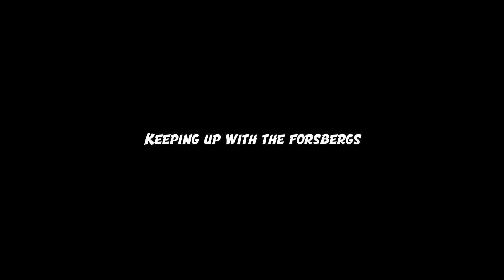Keeping up with the Forsbergs!